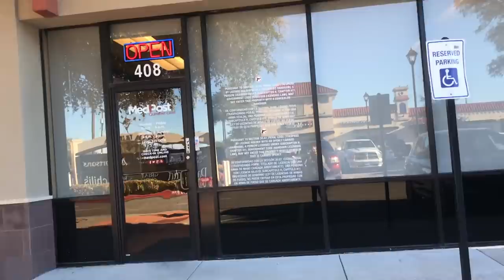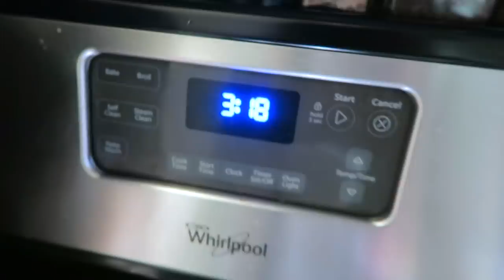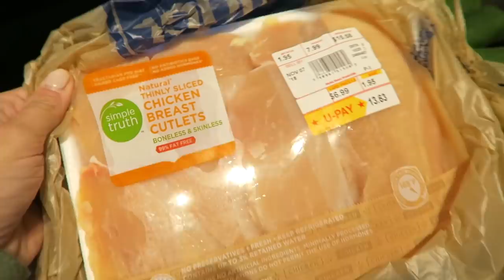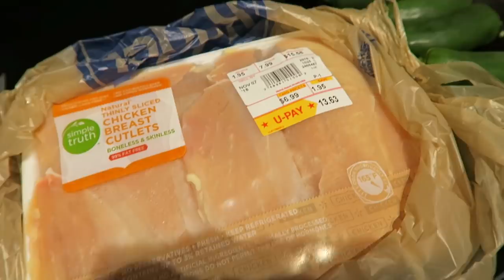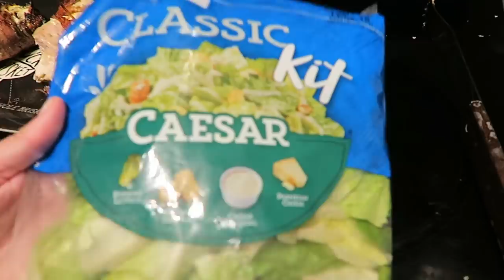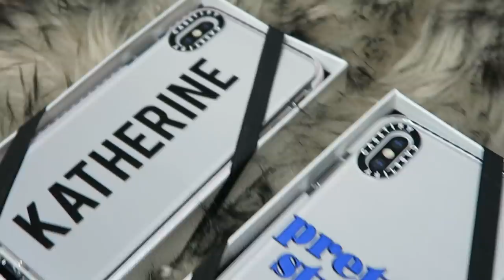Keto Eating Vlog | Bacon Wrapped Chicken Bombs | Casetify iPhone XS Max Haul!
Code KSALOM15 to save on Ultima on Amazon

Follow Cody on Instagram: @c.rogers25

PuraThrive Products
Keto Balance:

Cody’s Instagram: @c.rogers25
healthy/
MyFitnessPal: ksalom